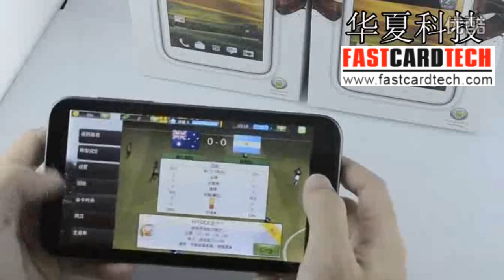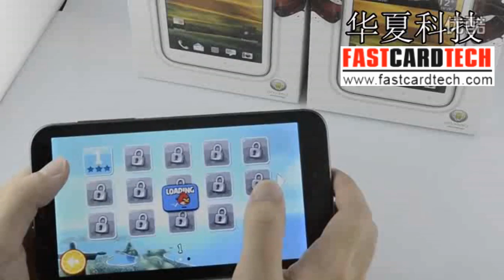Star N9880 6.0 Inch MTK6577 dual core android 4.0 monster phone game reviews